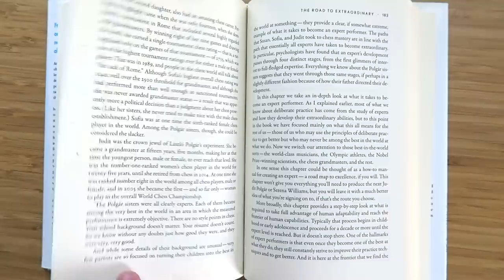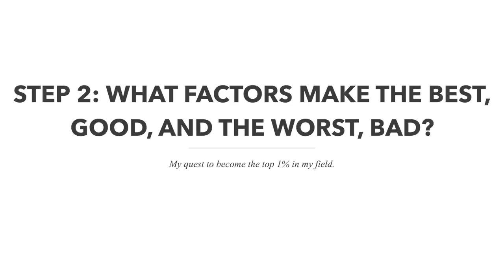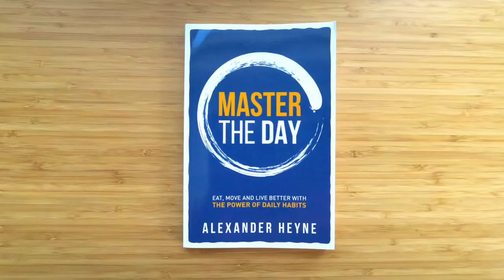How to Become the Top 1% In Your Field